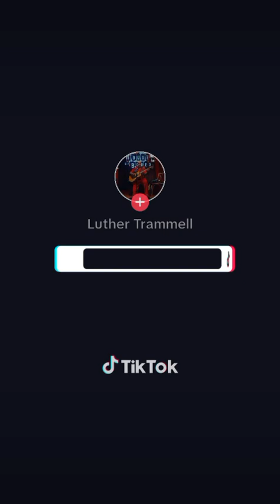Blind Man Blues by Luther and Brad August 5th 2023 live at Tony's Restaurant